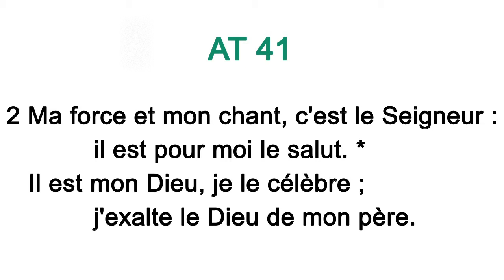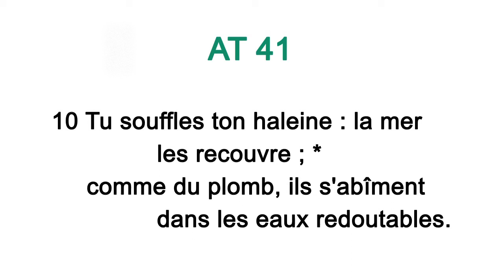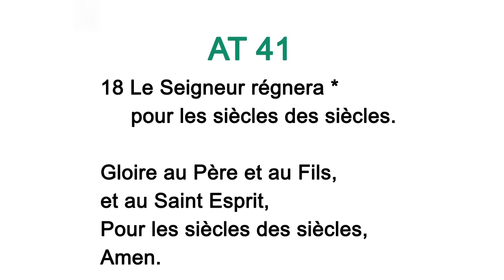AT 1 Cantique de Moïse (Ex 15), Laudes les Samedis semaine 1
Liturgie des Heures Bréviaire - A Dieu, libérateur de son peuple
CANTIQUE DE MOÏSE (EX 15)
1 Je chanterai pour le Seigneur ! Éclatante est sa gloire :
il a jeté dans la mer cheval et cavalier !

2 Ma force et mon chant, c'est le Seigneur :
il est pour moi le salut. *
Il est mon Dieu, je le célèbre ;
j'exalte le Dieu de mon père.

3 Le Seigneur est le guerrier des combats ;
son nom est « Le Seigneur ».

4 Les chars du Pharaon et ses armées,
   il les lance dans la mer. *
L'élite de leurs chefs a sombré dans la mer Rouge.

7 La grandeur de ta gloire a brisé tes adversaires :
tu envoies ta colère qui les brûle comme un chaume.

8 Au souffle de tes narines, les eaux s'amoncellent : +
comme une digue, se dressent les flots ;
les abîmes se figent au cœur de la mer.

9 L'ennemi disait : « Je poursuis, je domine, +
je partage le butin, je m'en repais ;
je tire mon épée : je prends les dépouilles ! »

10 Tu souffles ton haleine : la mer les recouvre ; *
comme du plomb, ils s'abîment
   dans les eaux redoutables.

11 Qui est comme toi parmi les dieux, Seigneur ? +
Qui est comme toi, magnifique en sainteté,
terrible en ses exploits, auteur de prodiges ?

12 Tu étends ta main droite : la terre les avale. +
13 Tu conduis par ton amour ce peuple que tu as racheté ;
tu le guides par ta force vers ta sainte demeure.

17 Tu les amènes, tu les plantes
   sur la montagne, ton héritage, +
le lieu que tu as fait, Seigneur, pour l'habiter,
le sanctuaire, Seigneur, fondé par tes mains.

18 Le Seigneur régnera pour les siècles des siècles.